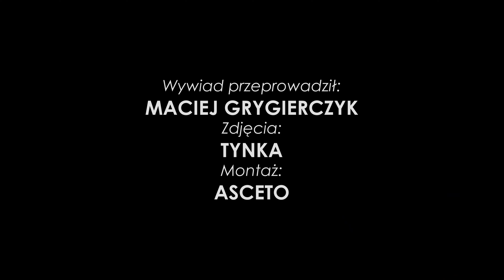Szymon Szymański po meczu Ruch Chorzów 0-0 Radomiak Radom (13.11.2023)